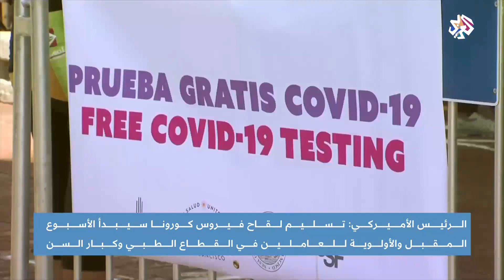الصحة العالمية تتوقع السيطرة تدريحيا على انتشار كورونا في 2021 | أخبار العربي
قالت منظمة الصحة العالمية إن طرح لقاح للوقاية من فيروس كورونا سيسمح للعالم بالسيطرة التدريجية على المرض العام المقبل، ورجحت تقارير صحفية أن تشرع بعض الدول في توزيع التلقيح انطلاقا من الأسبوع المقبل.